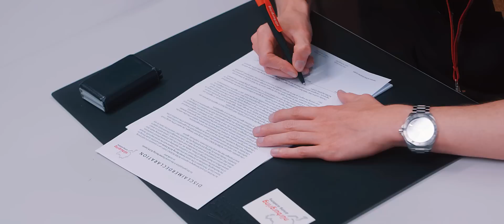A Day With Jay | Episode 14: I DROVE AN F3 CAR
I want to show you what my life is like behind the scenes, one day at a time. Not with too much fancy effects and staged moments, but a REAL peek into my life, giving you the feeling you were actually there for a day.

In this episode my dream of driving on a real F1 race track comes true! I had the chance to drive an F3 car thanks to New Horizons Festival, which is hosted on the Nürburgring Circuit in August 2017. A total of 7 DJ's who are playing the festival had the chance to race.

Video by: Bjorn van den Heuvel | vandenheuvelmedia.nl